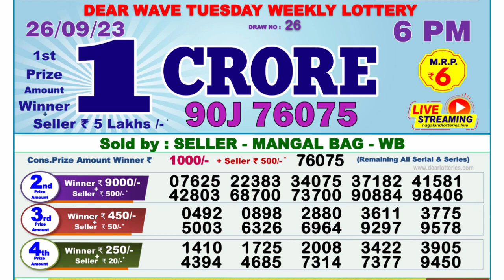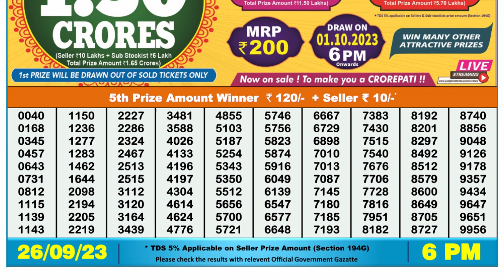Nagaland Lottery Sambad Live 6pm 26.09.23